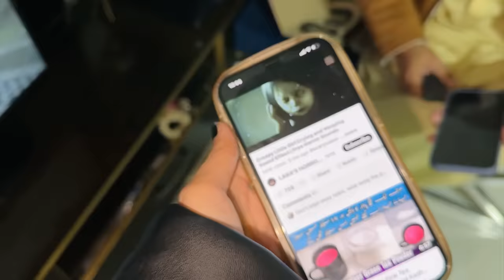My last prank | most dangerous prank | hira api roney lg gai | Rabia Faisal | Sistrology